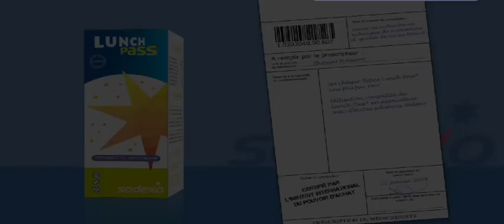Speed-Party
Episode du 16 janvier